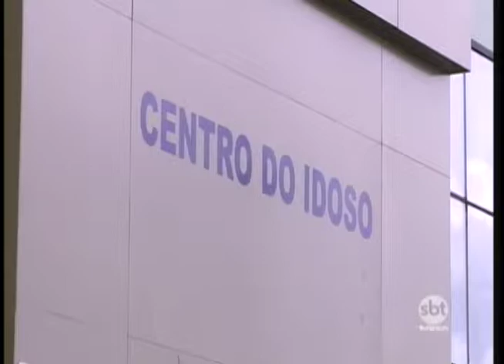Pesquisa aponta que mais de 75% dos idosos brasileiros dependem do SUS